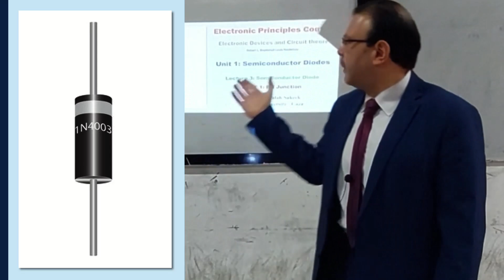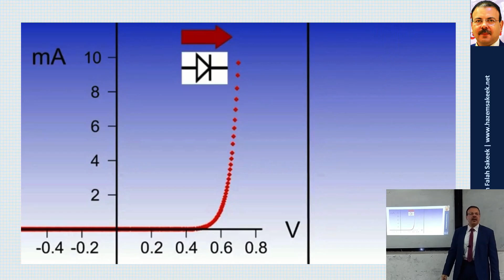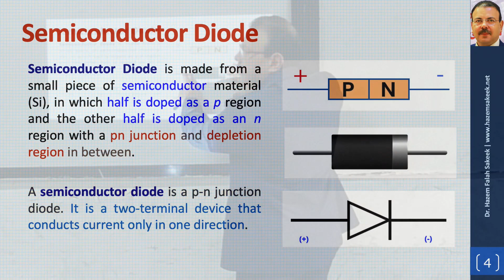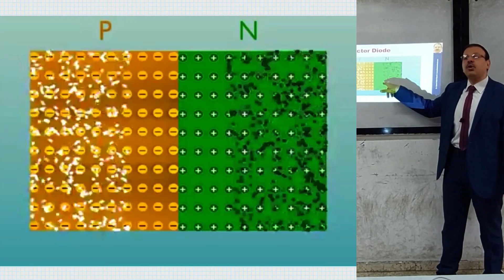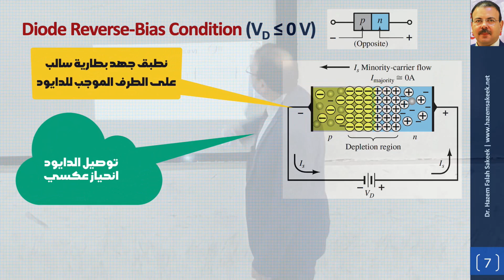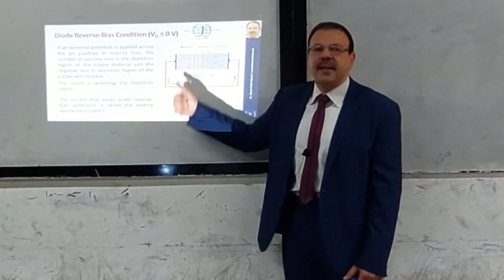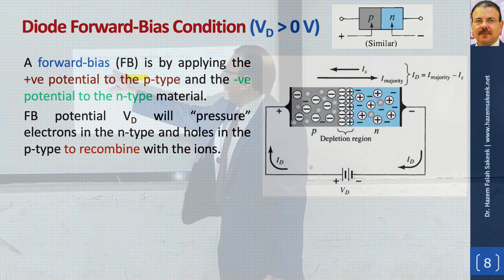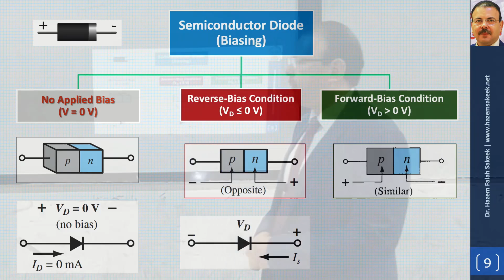Electronics u1l3 PN Junction وصلة الدايود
دمج مادتين من اشباه الموصلات من النوعين السالب والموجب تتكون وصلة تعرف باسم وصلة
PN Junction
هذه الوصلة هي اساس عصر الالكترونيات من دايودات ترانزيستور وخلايا شمسية ولها الكثير من التطبيقات... في هذه المحاضرة نتعرف على ما هي هذه الوصلة وكيف تكونت وما هي خصائصها.
المقرر بكامل محاضراته وحلول تمارينه وملفات البوربوينت على منصة يوديمي
00:00 مقدمة
01:50 خصائص الدايود
04:06 ما هو الدايود
06:01 PN junction
10:36 الدايود بدون تطبيق جهد عليه
11:33 الدايود في حالة الانحياز العكسي
16:00 الدايود في حالة الانحياز الامامي
18:35 الخلاصة
في نهاية هذه المحاضرة يجب ان تكون قد تعرفت على فكرة عمل الدايود وطرق توصيله المختلفة ولماذا يمنع مرور التيار في اتجاه معين ويسمح له بالاتجاه الاخر وكيف توصله توصيل امامي وكيف توصله توصيل عكسي وتعرفت ايضا على تيار التشبع وما هو مصدره

هذا الشرح مقدم من كتاب بولستد
Electronic Devices and Circuit theory by Robert L. Boylestad Louis Nashelsky 11th edition